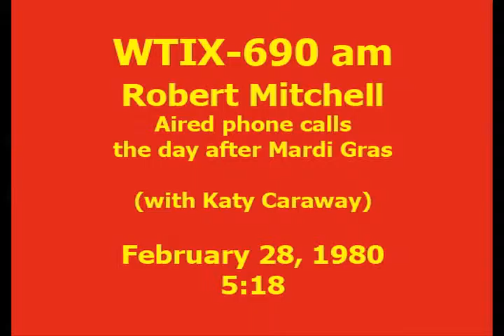New Orleans Airwaves: Robert Mitchell WTIX Mardi Gras Phone Bits, 1980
Bob Walker's New Orleans Airwaves Channel:
Robert Mitchell airs phone calls on February 28, 1980 ... the day after Mardi Gras ... A slow day.  Katy Caraway with news headlines.
     This is a commercial free channel dedicated solely to the history and educational preservation of the videos and content included.
Copyright is solely the property of those who created the videos and offered them for posting on our New Orleans Airwaves channel.